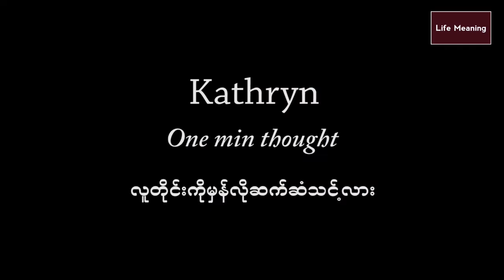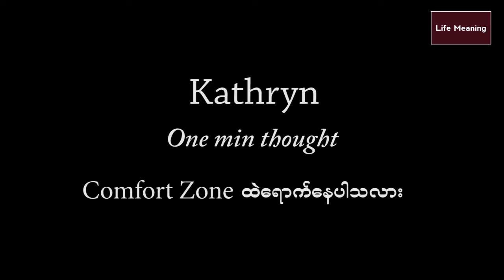1 min Tought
Kathryn Talks